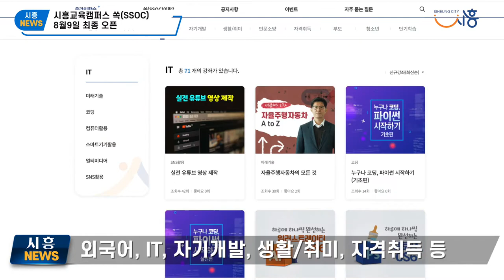[시흥NEWS]시흥교육캠퍼스 쏙(SSOC) 8월 9일 운영 시작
온라인 교육 플랫폼 시흥교육캠퍼스 쏙 서비스가 운영을 시작한다.
시흥시민 누구나, 언제, 어디서든 다양한 온라인 학습 콘텐츠를 쉽게 학습하고, 실시간 화상학습, 시흥 사람도서관, 교육 정보 등의 다양한 서비스를 이용하며 소통•참여를 활성화한다는 방침이다.